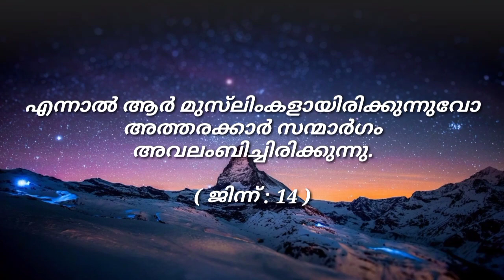ഞങ്ങളുടെ കൂട്ടത്തില്‍ മുസ്‌ലിംകളുണ്ട് ( അല്ലാഹുവിന് കീഴ്പെട്ടു ജീവിക്കുന്നവരുണ്ട്‌... )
അനീതി പ്രവര്‍ത്തിക്കുന്നവരും ഞങ്ങളുടെ കൂട്ടത്തിലുണ്ട്‌.
എന്നാല്‍ ആര്‍ മുസ്‌ലിംകളായിരിക്കുന്നുവോ അത്തരക്കാര്‍ സന്മാര്‍ഗം അവലംബിച്ചിരിക്കുന്നു.

( ജിന്ന് : 14 )